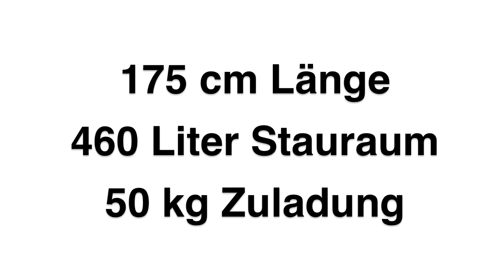Thule Dachbox sicher beladen | Tipps vom Marktführer Rameder Anhängerkupplung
Immer wieder zeigen Beiträge mit Fahrversuchen und unterschiedlichen Fahrzeugmodellen, wie sich diese mit voll beladenen Dachboxen verhalten. Die Quintessenz: Werden die Vorgaben an Zuladung und Ladungssicherheit eingehalten, bleiben Handling und Bremswege fast immer im grünen Bereich. Doch was ist bei der Beladung einer Dachbox überhaupt zu beachten? Wir zeigen hier die wichtigsten Punkte für eine sichere und entspannte Fahrt.

Wir haben die passende Transportlösungen für Ihre nächste Urlaubsreise.

☆☆☆ Die Rameder Unternehmensgruppe ist Europas Marktführer für Anhängerkupplungen und Transportlösungen. ☆☆☆